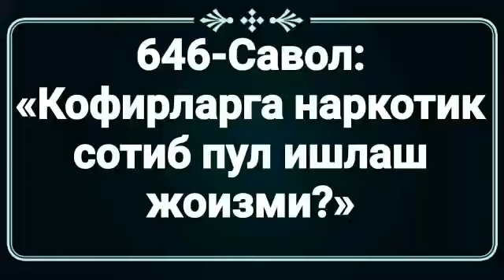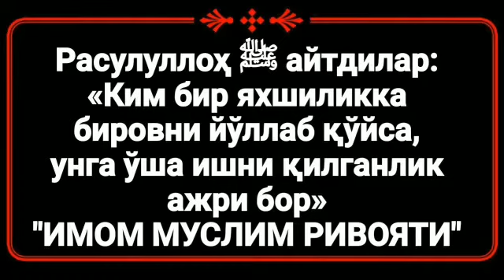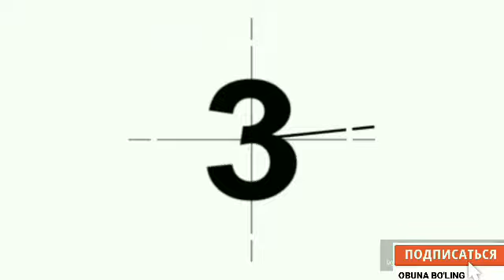646.Кофирларга наркотик сотиб пул ишлаш жоизми?(Абдуллоҳ Зуфар Ҳафизаҳуллоҳ)